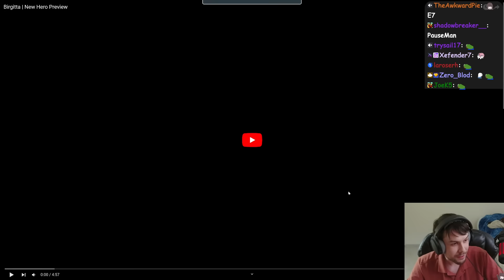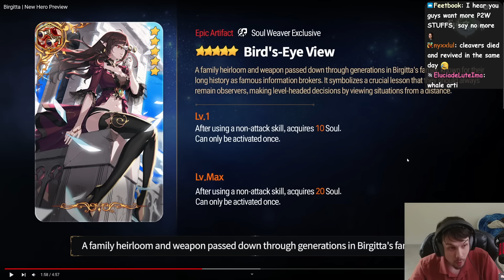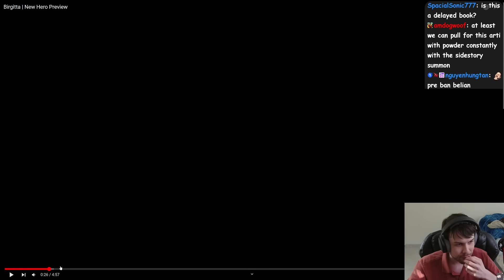BIRGITTA REVEAL & NEW 5* TAGAHELS BOOK???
WHY DID THEY MAKE THIS ARTIFACT!?